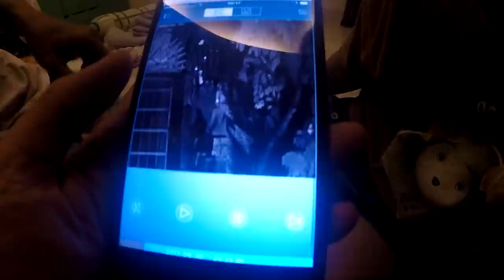THỬ THÁCH 24 GIỜ LÀM BÊ ĐÊ NGỦ CHUNG VỚI TIÊN CÁ BIẾT TẤT CẢ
Tiun rất ám ảnh trò chơi này của mấy bạn đệ tử siêu quậy lì lợm như Ben Lee. Thử thách tiên cá để ngủ chung? Để xem người cá Nori, người cá Tide, người cá Kelvin hay người cá Benjamin thắng cuộc nhé. Đứa nào cười nhếch mép là loại liền luôn.